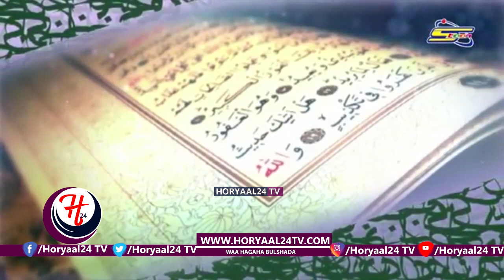warbixin:- Maalintee Ayay Bisha ramadaan ku Beegantahay Curashadeedu + Xarunta Cilmi...